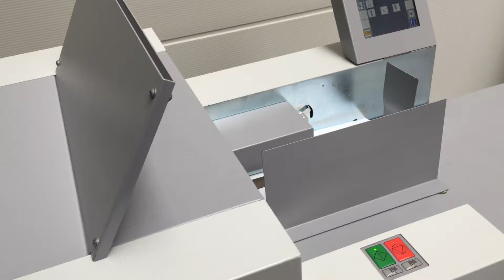Eurofold used folder CF-375 Touch line - LA-POSTPRESS - #22058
offer consists of:

Eurofold CF-375 Touch line
folder

buckles: 2

size:
max: 350x650mm; min:  80x100mm
paper weight: 40-250g/m2